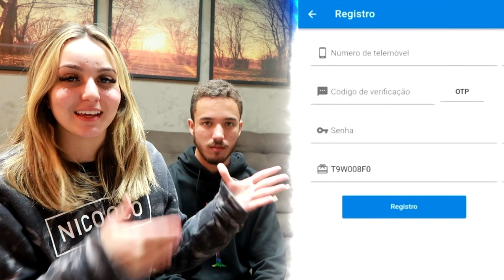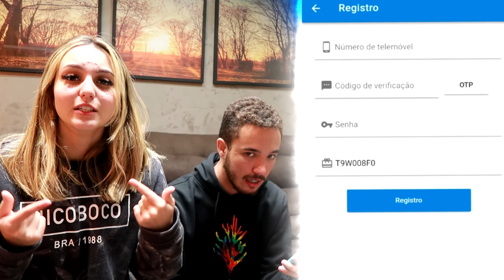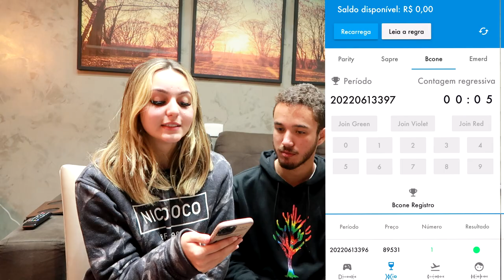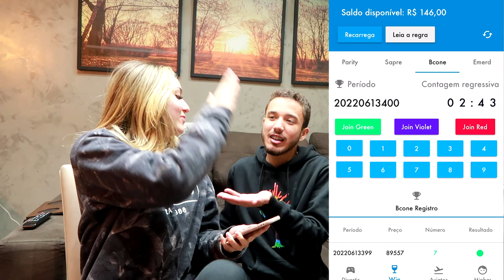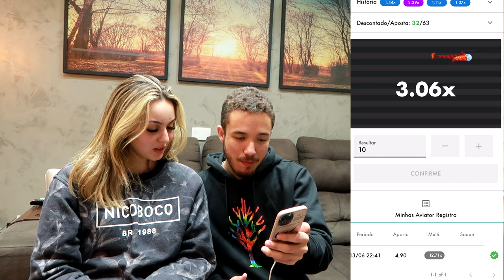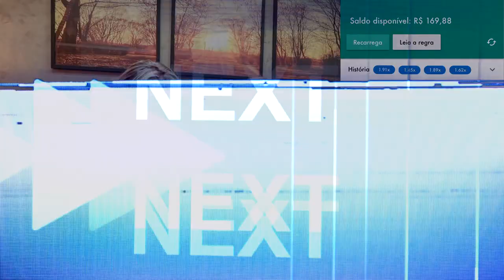COMO QUE FIZ ISSO!!